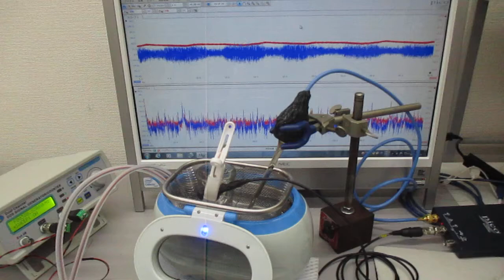超音波洗浄器の利用技術（超音波の相互作用） ultrasonic-labo